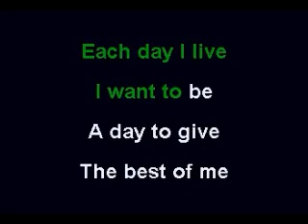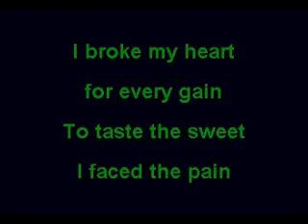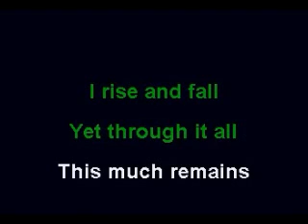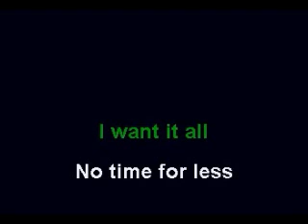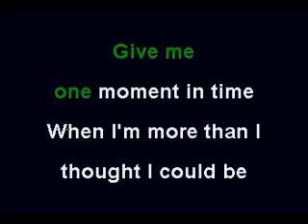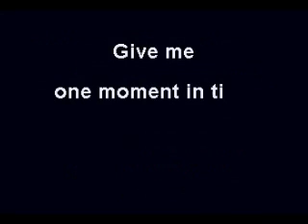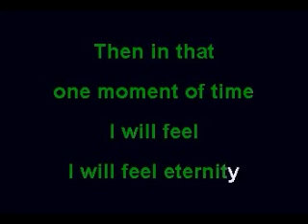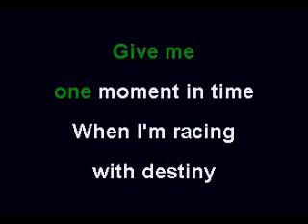One moment in time Whitney Houston SL200226